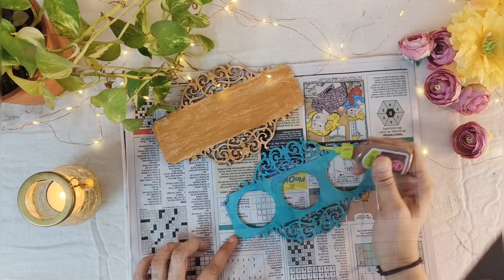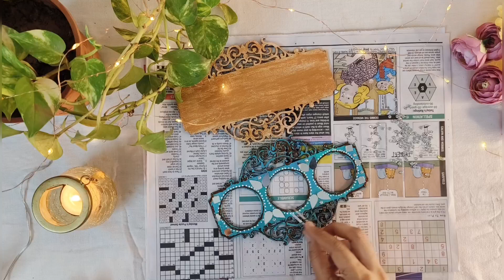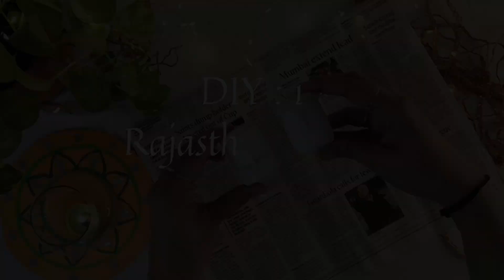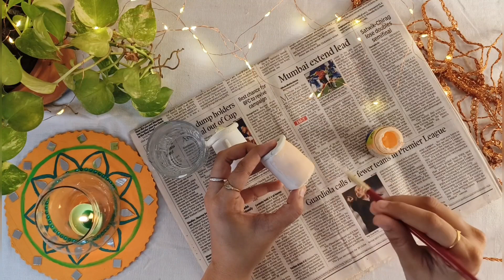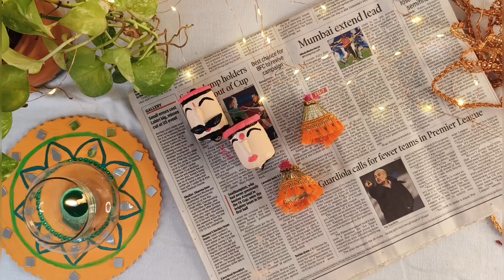2 Diwali DIYs | Last Minute Diwali DIYs for Home Decor.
Hello Family Namaste its me Shreya ❤️

If you're looking for DIY Diwali decor ideas, you are at the right place ! With Diwali coming up, it’s time to light up your homes and put your festival decorations up. Here are some super quick and easy DIY craft ideas to brighten up your home decor this festive season.

They're all easy enough to do on your own, so you can customise them to fit your own personal style. Happy Diwali everyone!

Diwali DIYs & Home Decor Videos

Note :
I believe in being creative in every field & spreading love. Be a part of this Positive Community it means a lot!!!
Your love and support will help me and my channel to grow each day !!!
- Shreya